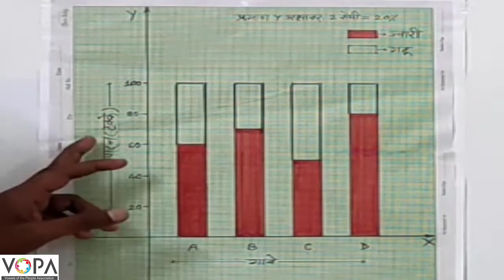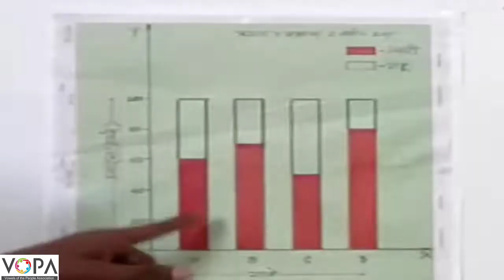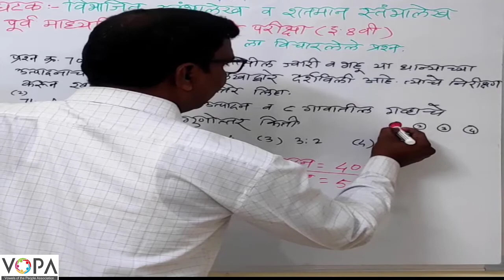८ वी । शिष्यवृत्ती । गणित । विभाजित व शतमान स्तंभालेख । V13 | V-School